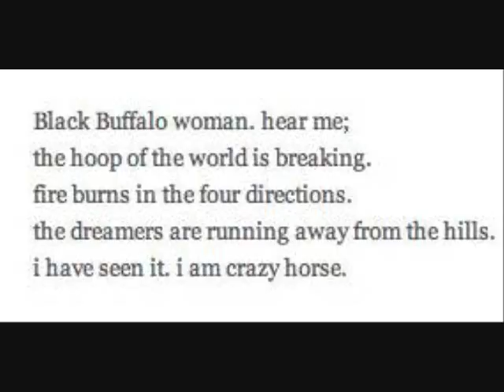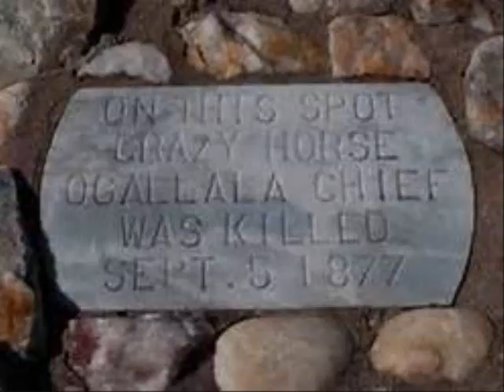Crazy Horse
Greg Keeler's song about Crazy Horse, another fine song from Professor Keeler